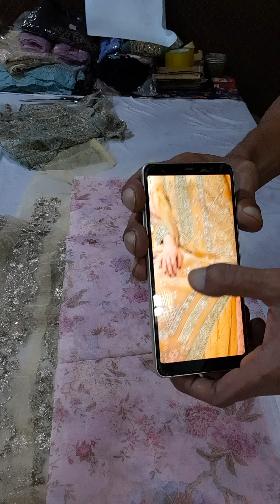in kgs 03215117377